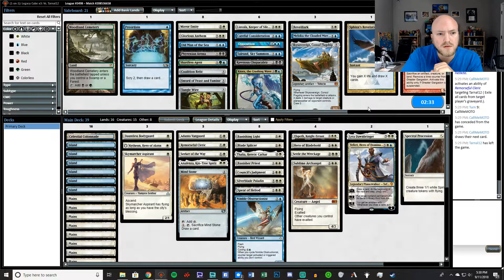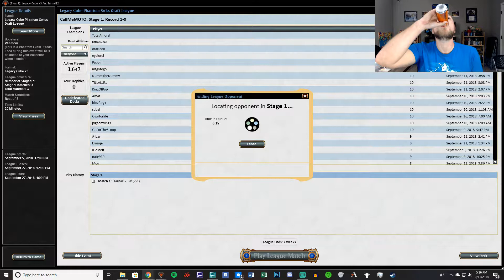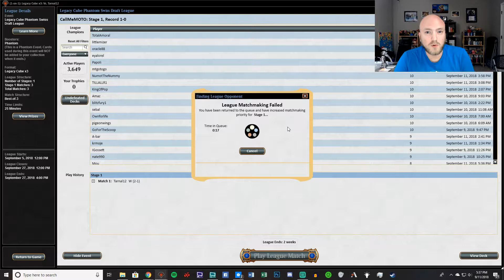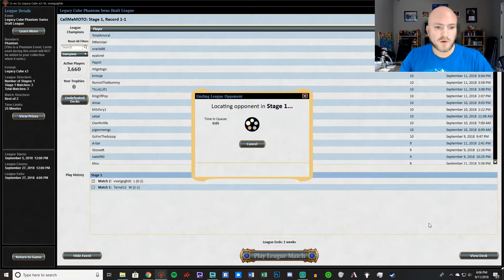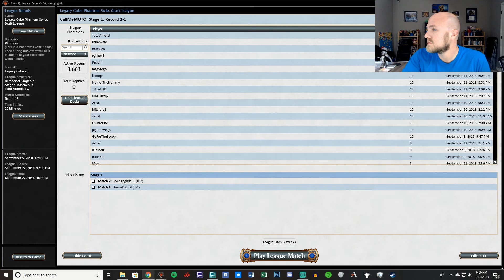Legacy Cube Draft #3 pt 2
You can also find TeamChaosMTG on Facebook, Twitter, and Twitch.  Be sure to check out our online store at TCGPlayer, where we have over 2,500 items in stock.